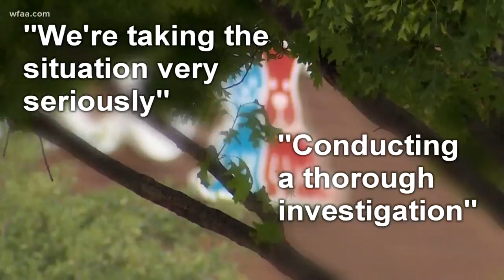North Texas woman hoping to find mini-poodle that escaped Petco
"Simon" ran away from the Petco in Highland Village.